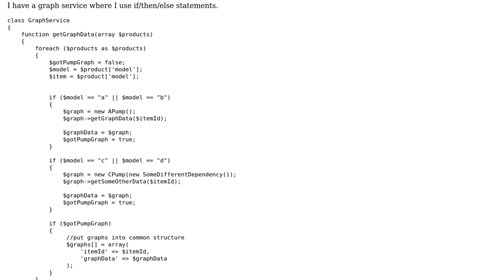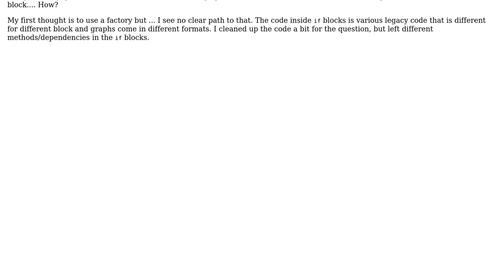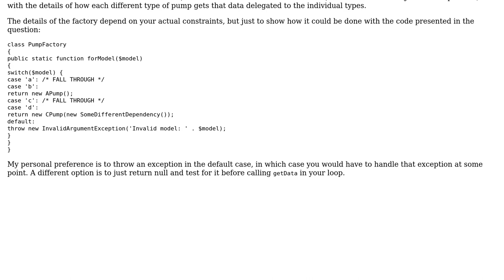How do I refactor a graph service to where I can encapsulate if/then/else statements?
Software Engineering: How do I refactor a graph service to where I can encapsulate if/then/else statements?

With thanks & praise to God, and with thanks to the many people who have made this project possible! | Content (except music & images) licensed under CC BY-SA | Music | Images & others | With thanks to user Jeff Lambert user Dennis and the Stack Exchange Network Trademarks are property of their respective owners. You are responsible for your own actions.